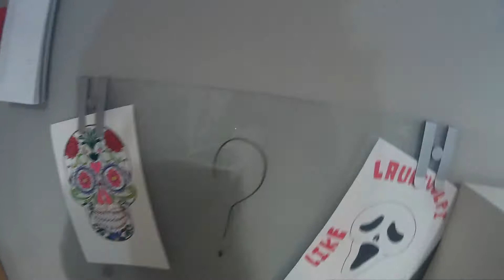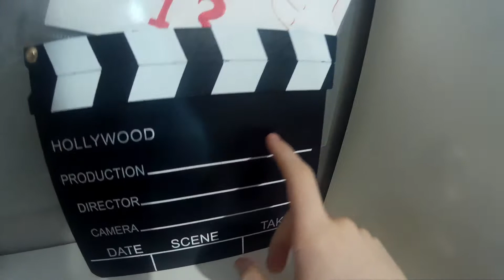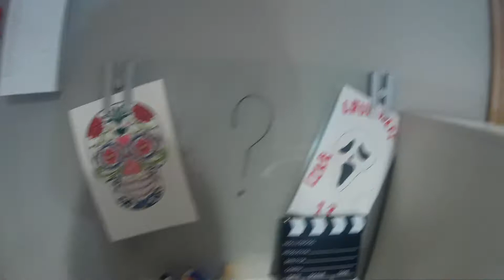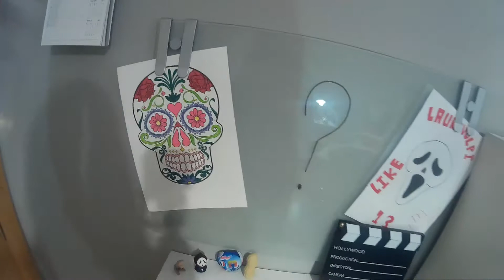NUEVA ZONA DE GRABACIÓN!!